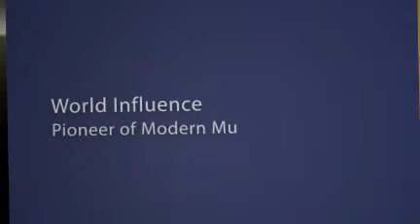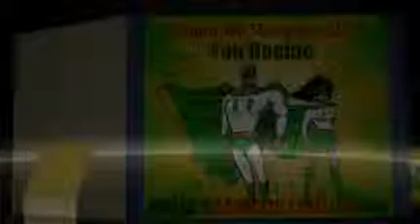King Sunny Ade - 50 Greatest Nigerians of All Time?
This video features: King Sunny Ade.  Does he make the cut as one of the 50 Greatest Nigerians of All Time?

to get access to the rest of the video series!